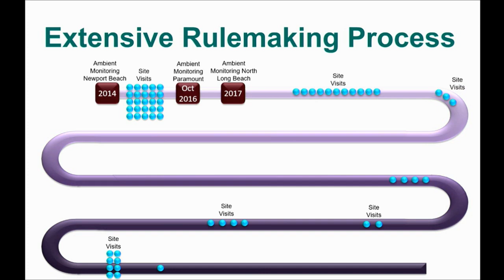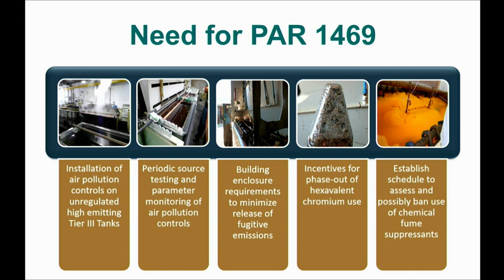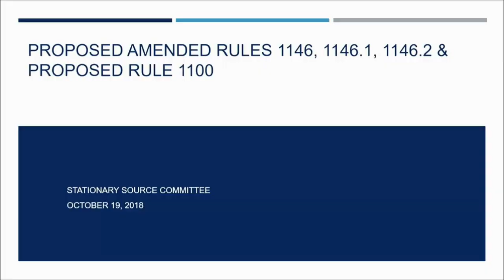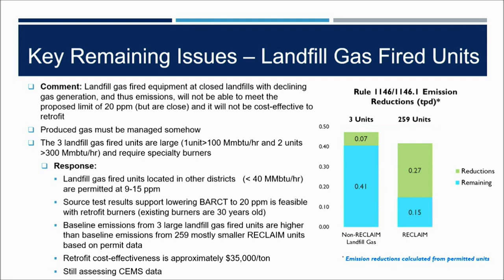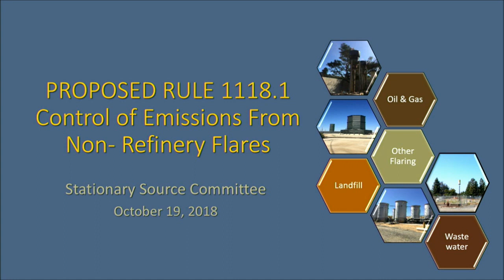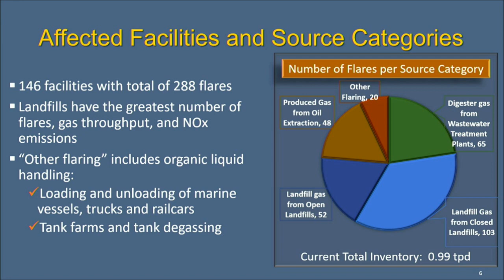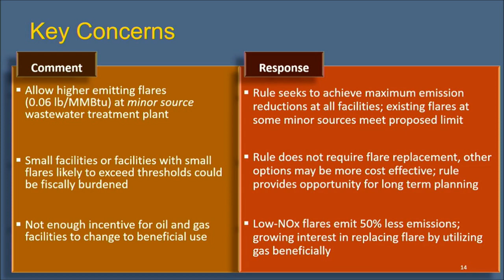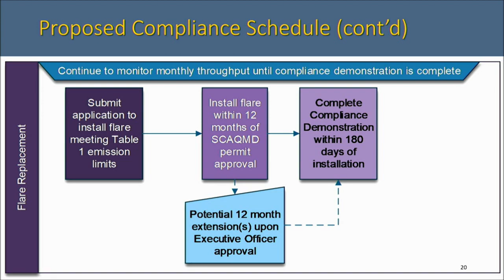SCAQMD Stationary Source Committee Meeting - October 19, 2018